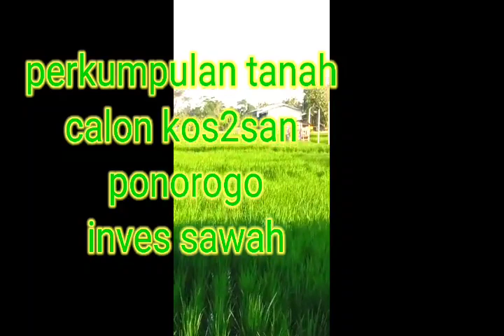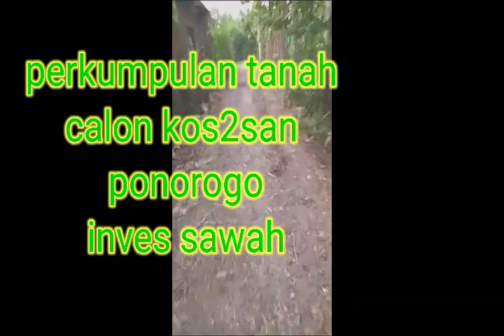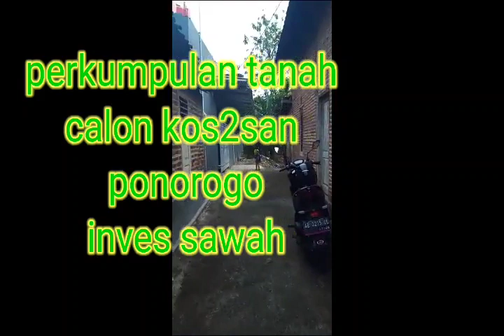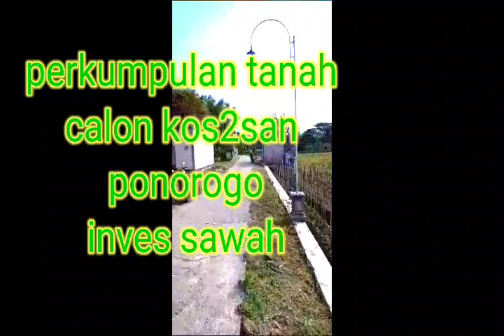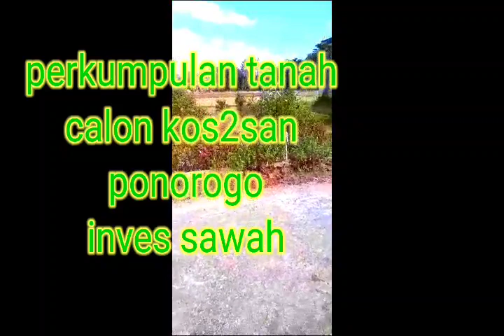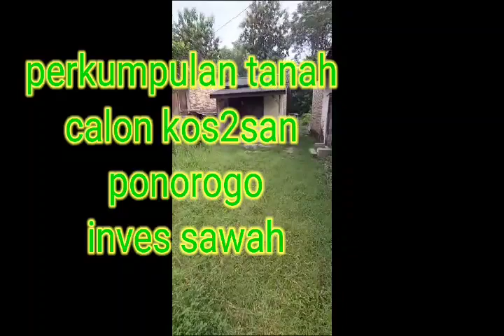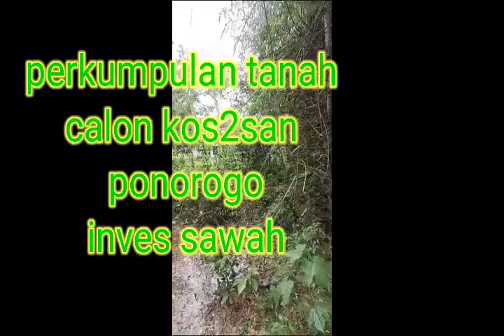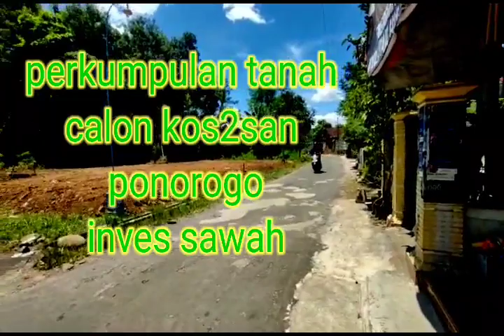perkumpulan calon kos kosan dan inves sawah